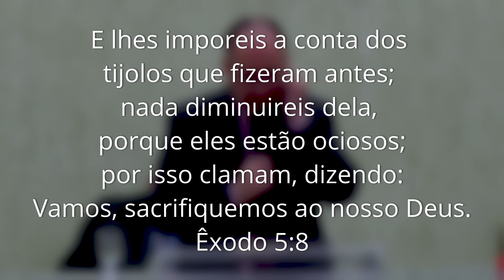🔴Pregação IEADJO | Pr. Aloísio Lucas | Teu livramento depende da tua obediência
MINISTRAÇÃO: Pr. Aloísio Lucas
TEMA: Teu livramento depende da tua obediência
TEXTO: Êxodo 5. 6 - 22